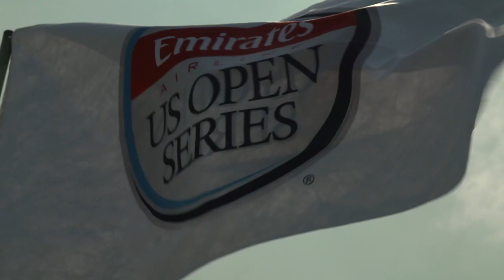Dominic Thiem Breaks Into Top 20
Austrian No. 1 Dominic Thiem has cracked the Top 20 in the ATP Emirates Rankings. His next goal is to have an impact on the bigger stages.